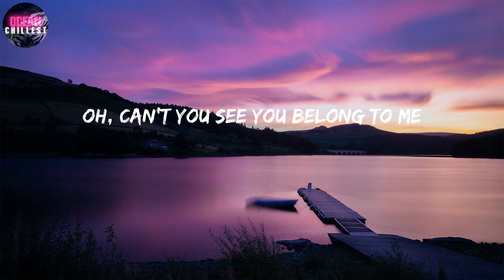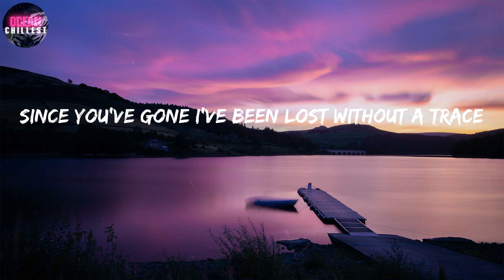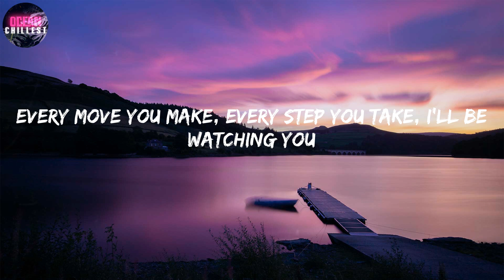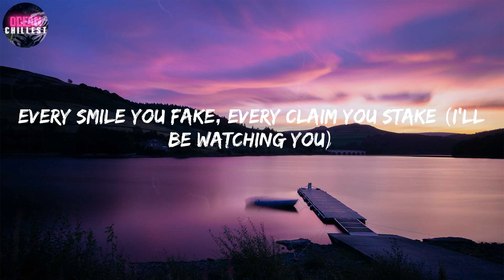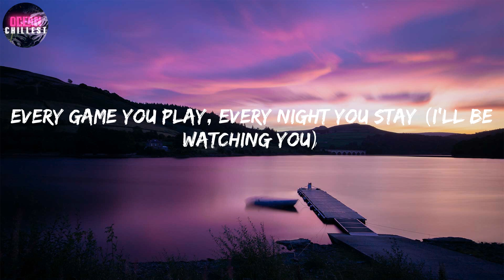The Police ~ Every Breath You Take [Lyrics] / Every single day and every word you say